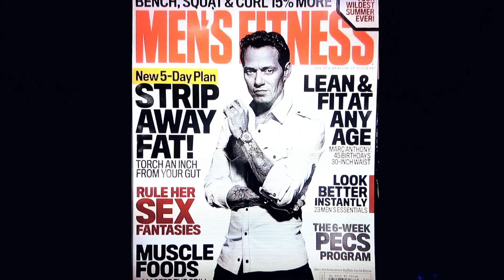Why is Marc Anthony on the cover of Men's Fitness Magazine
Why is Marc Anthony on the cover of Men's Fitness Magazine ??? What!!???